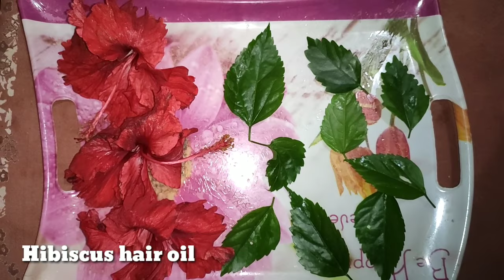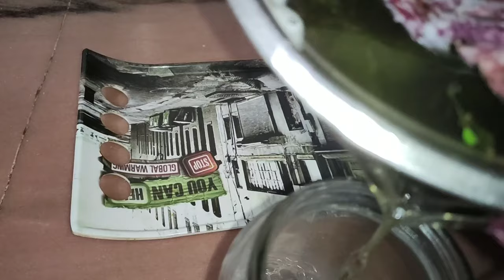Homemade hibiscus hair oil for black , strong, Long and Shiny hair।। गुड़हल के फूल का तेल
About this Video:Homemade hibiscus hair oil for black , strong, Long and Shiny hair।। गुड़हल के फूल का तेल

Mobile i use :
1)Redmi note 8 pro
2)Redmi note 9 pro max
another variant :

Tripod i use :
Tripod and microphone i use :
Gorrila tripod i use :

Sarth's belongings 👇👇
Luvlap galaxy stroller /pram :

Mee mee light weight baby carrier premium
Electric egg boiler :

Pampers xl diaper pant :
Milk feeding bottle -
Pigeon feeding bottle with plus type nipple
Pigeon feeding bottle
Mee mee premium feeding bottle :
Mee mee bottle cleaner :
Philips Avent classic soft 200 ml sipper :
Philips avent anti colic feeding bottle pack of two :
Mee mee 2 in 1 spout and straw sipper :
Luv lap anti spill sipper:
Mee mee baby spoon set of two
Pigeon manual breast pump :
Baby bed protector :
1)Baybee waterproof bed protector small :
2) Babybuy dry sheet mattress protector 140x100cm :

Milton hot and cold water bottle 1 ltr :
Cello hot water bottle 750 ml :
Havels aqua plus 1.2 ltr electric kettle :
Pigeon 1.5 ltr electric kettle :

Hello everyone,
Welcome on "Suruchi Shrivastava" YouTube channel.
I live in New Delhi & love to do  Creativity . This channel is all about my Makeup, Organization Tips, Lifestyle, travelling vlogs, Daily Vlogs, DIY, Shopping Hauls, Hacks ,updates of my life , my reviews and a lot more... :)

Your feedbacks are valuable for me. So please feel free to write your valuable suggestion in the comment section.

Baskin ko tutne se kaise bachaye,
Balon ko jharne se kaise roka jaye,
Bolo ko kaise mota banaye,
Balon ko kaise ghana banaye,
Balon ko kaise majboot banaye,
गुड़हल के तेल से बनाएं बालों को काला घना लंबा मजबूत,
Herbal hair oil for fast hair growth, hair oil for hair fall, hair oil to reduce hair fall, hair oil for baldness, hair oil for grey hair,
बालों के लिए बेस्ट तेल,